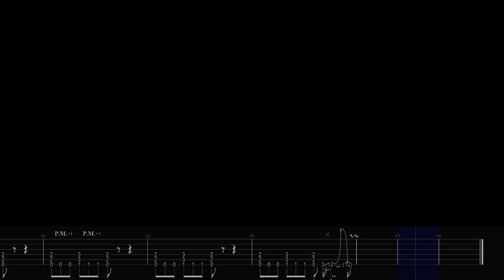Plague Legion Commander, Illiakan | Guitar Cover w/ Tabs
A friend asked if I could tab this and after hearing it I instantly said I would give it a go hahaha super cool stuff!

If you are interested in seeing me play live and requesting a song check out my Twitch!

If there is a song you would like me to do a video for ask *politely* in the comments. If it has a chart I will make a video as soon as soon as possible!

The guitar I use is a Legator Ninja 6 Overdrive